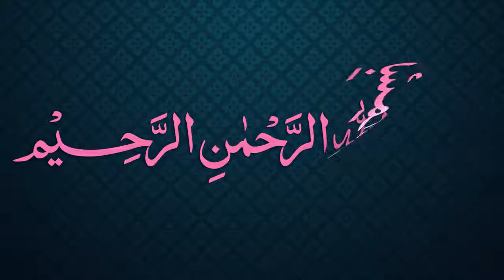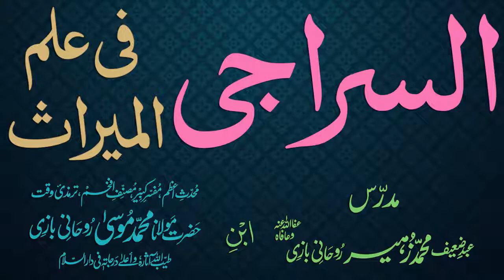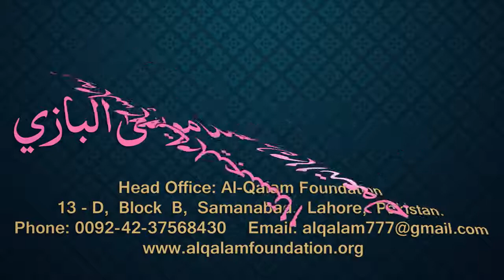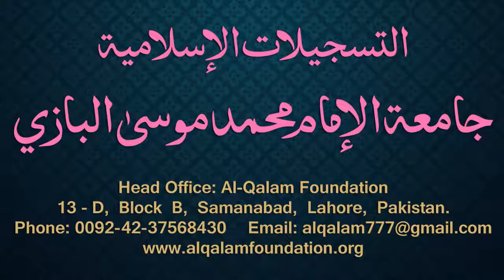Siraji Dars - 45 - Page - 027 - Maulana Muhammad Zuhair Albazi - 27/12/2010